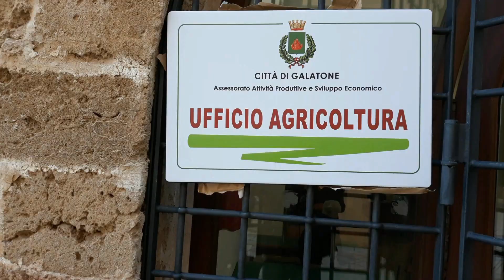UFFICIO AGRICOLTURA: INAUGURAZIONE E PRESENTAZIONE DEL PROGETTO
Galatone (Le) - 9 marzo 2019 -  Palazzo Marchesale ingresso da Via Castello - UFFICIO AGRICOLTURA: INAUGURAZIONE E PRESENTAZIONE DEL PROGETTO - Con delibera G.M. n. 265 del 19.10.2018 il Comune di Galatone ha istituito l'Ufficio Agricoltura, con l'obiettivo di garantire una consulenza qualificata a tutti coloro che vogliano impegnarsi nel settore primario in qualità di imprenditori o semplici cittadini - Interventi di Giancarlo Tuma (Presidente eLabora Cooperativa di Comunità di Galatone), Crocifisso Aloisi (Consigliere Comunale con delega all'agricoltura) e Maurizio Pinca (Assessore Attività Produttive) - Video di Mauro Longo